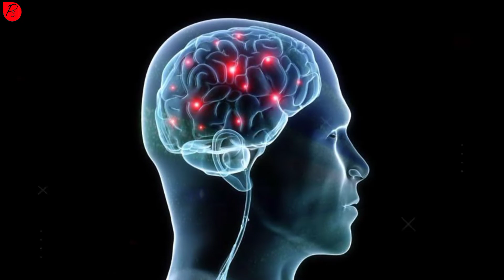तोते इंसान की तरह कैसे बोल पाते है | How do parrots speak like humans | Most Amazing Facts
तोते इंसान की तरह कैसे बोल पाते है | How do parrots speak like humans | Most Amazing Facts | Random Facts | Amazing facts | Piyush Sharma | Video:- 72

तोते इंसान की तरह कैसे बोल पाते है, How do parrots speak like humans, facts, facts in Hindi, random facts, amazing facts, most amazing facts, country facts, top enigmatic facts, interesting facts, facts video,Amazing And Shocking Facts In Hindi